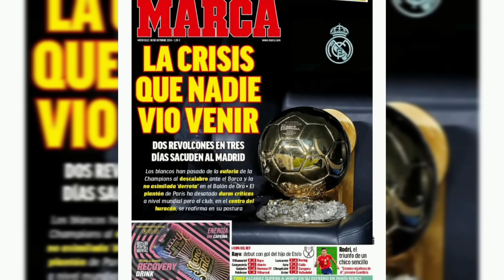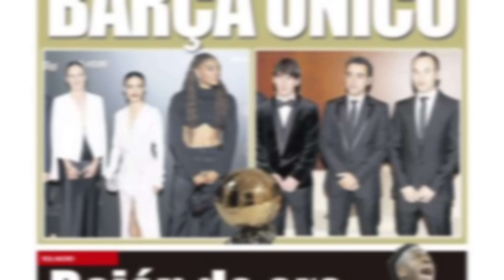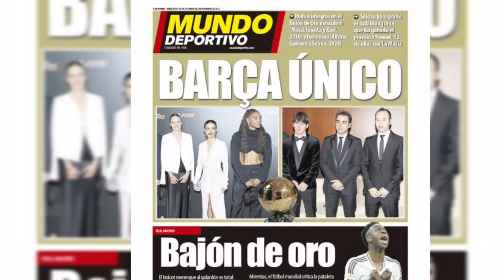Dani olmo titulaire. real Madrid ne toujours pas accepté Doy na waar